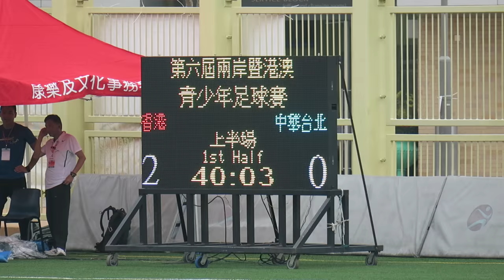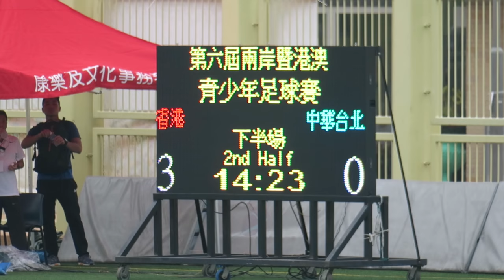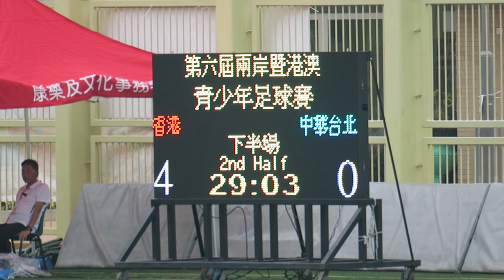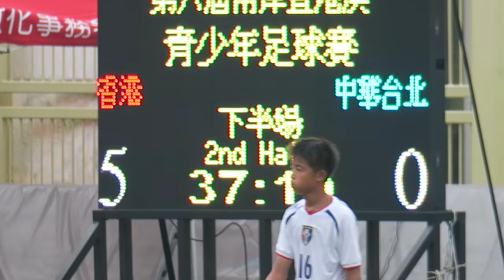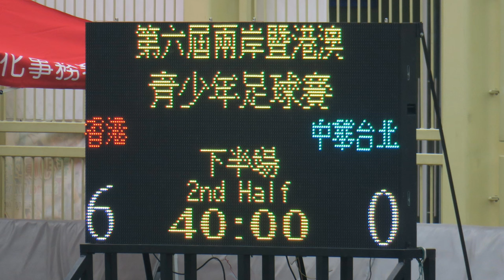香港vs中華台北(2016.8.1.第六屆两岸四地青少年U15足球賽)精華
2016.8.1香港天水圍天業路仿真草塲 15:30 三號風球下
香港(紅) 6 : 0 中華台北(白)